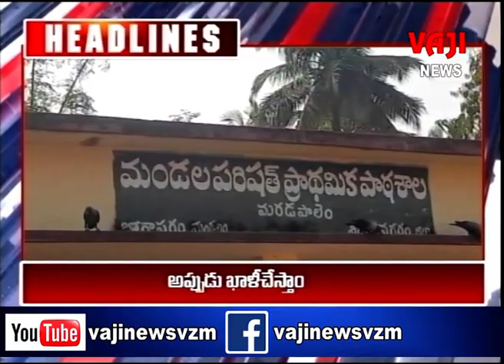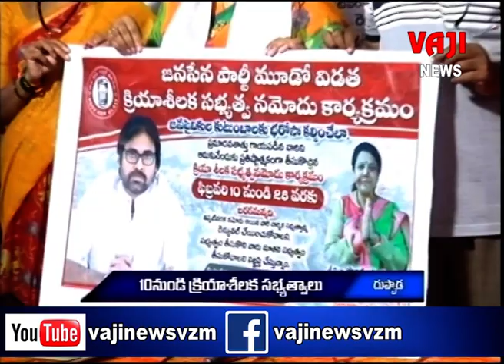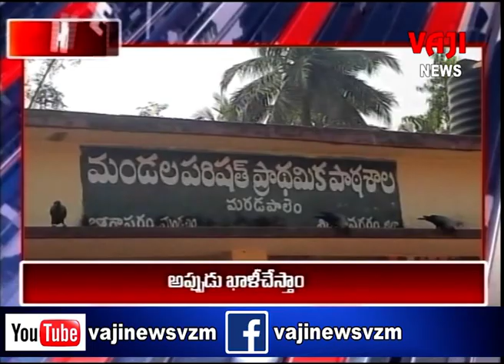8 2 2023 NEWS